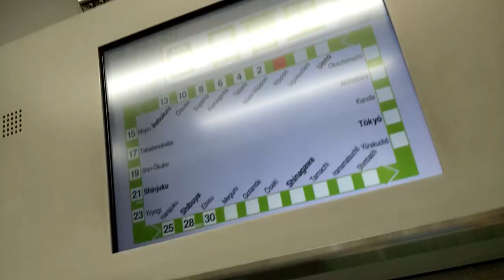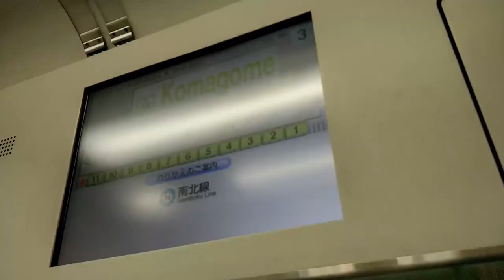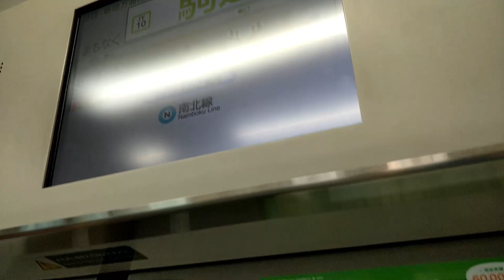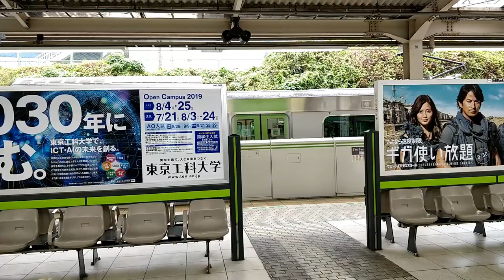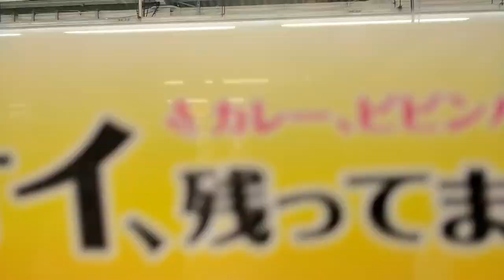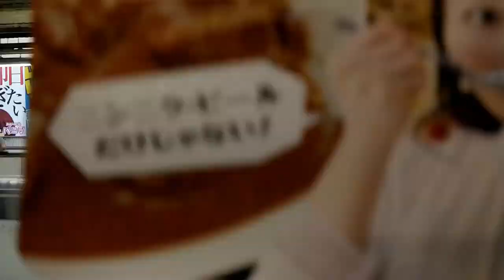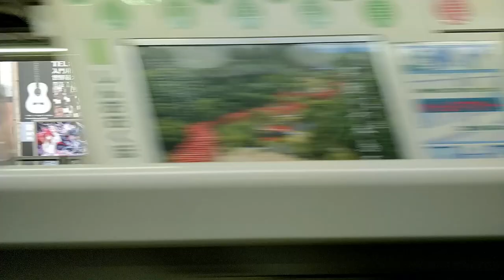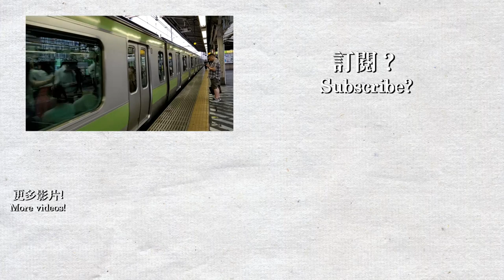🚆 JR E231-500 series sound - JR Yamanote Line (山手線) train ride from Nippori to Shinjuku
Welcome to Tokyo! I was travelling to Tokyo on 8/9-18. I took my camera out on almost all journey in Japan, enjoy the videos! This is the JR Yamanote Line train from Nippori to Shinjuku with E231-500 series. All Yamanote Line E231-500 series train has been replaced with E235 series in early 2020 and transferred to Chuo Sobu Line. Although the video was recorded at around 9am, there weren't too many people on the train. At least it is much better than in Hong Kong, some lines are congested at any time of the day.